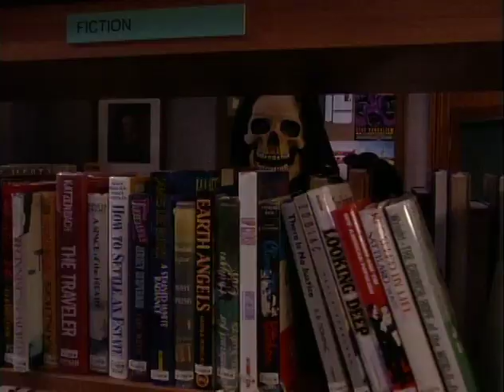Jennifer Love Hewitt in Boy Meets World